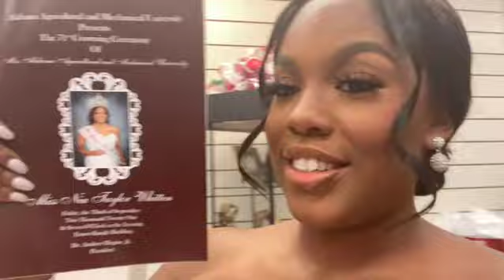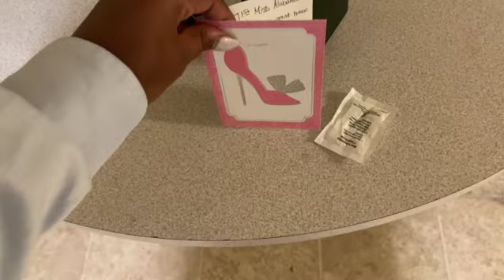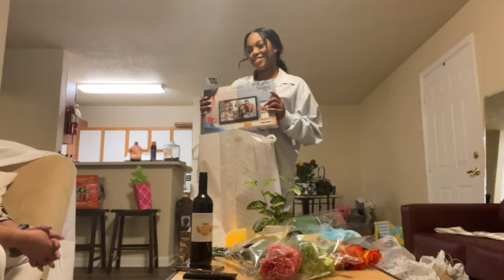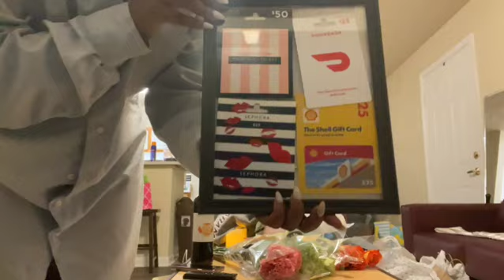HBCU Vlog | AAMU: Every Sunny Wednesday, Coronation Day, Luxury Gift Unboxing + Game Day Sky Box!!!!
I hope you all love this upload as much as I do!!! Coronation was so beautiful, I'm still smiling!!! Love ❤️